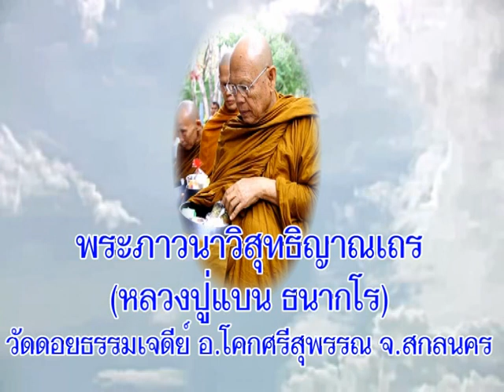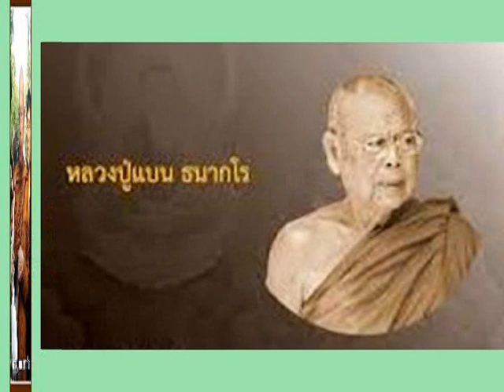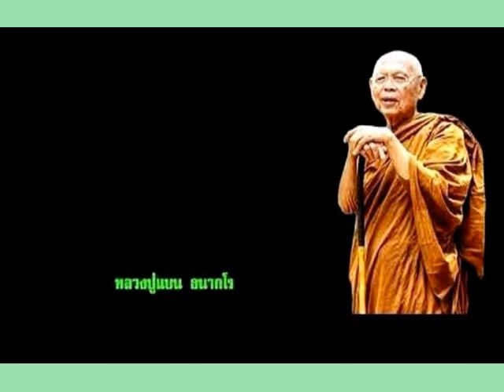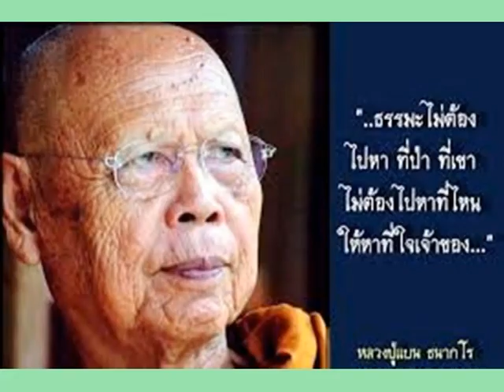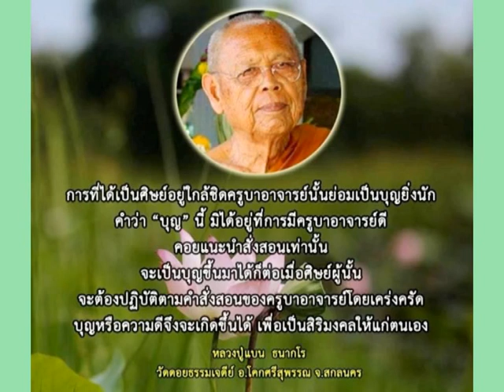หลวงปู่แบน ธนากโร วัดดอยธรรมเจดีย์ สกลนคร เทศนาเรื่องนักรบ นักหลบ นักหลีก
หลวงปู่แบน ธนากโร วัดดอยธรรมเจดีย์ อ.โคกศรีสุพรรณ จ.สกลนคร